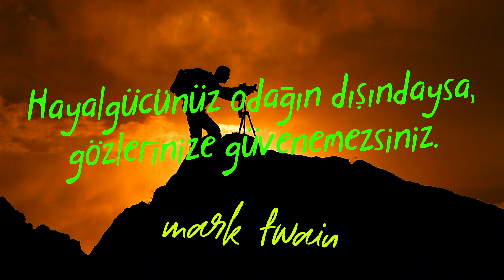alıntılar 38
Mark Twain